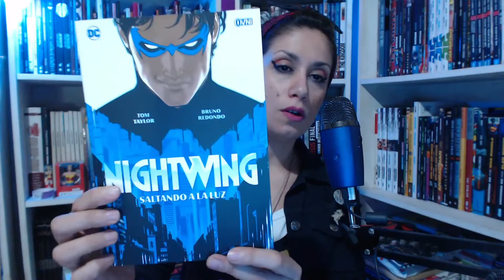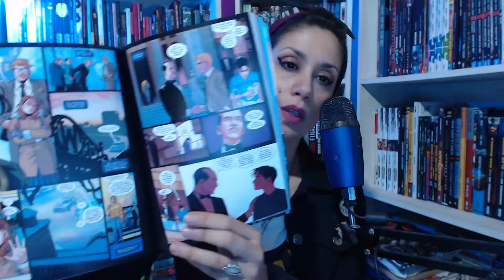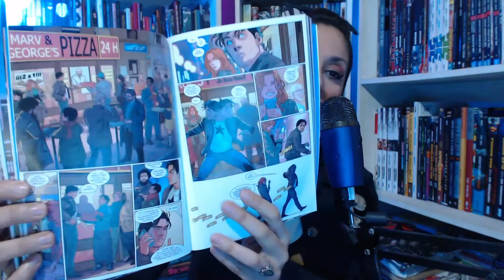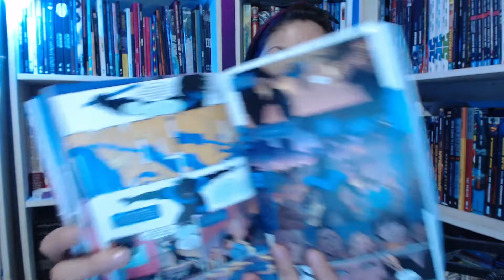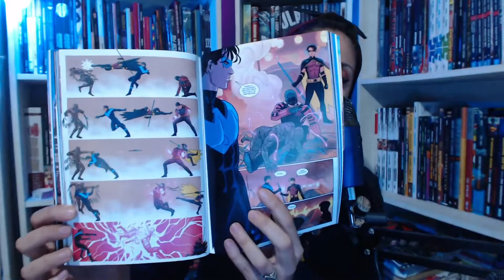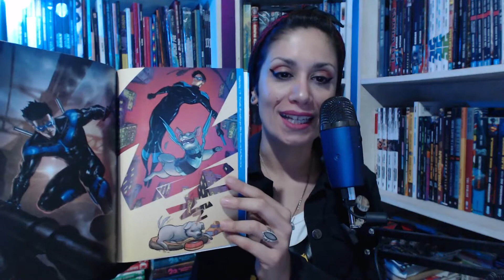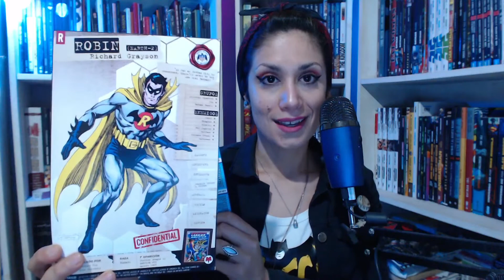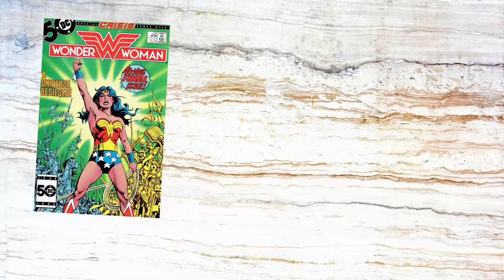NIGHTWING "Saltando a la luz" | Tom Taylor & Bruno Redondo | Ovni Press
Reseña rápida del tomo NIGHTWING "Saltando a la luz" de Tom Taylor (Guion) Bruno Redondo (Dibujo) y Adriano Lucas (Color) publicado recientemente por OVNI Press.

y visitar mis otras redes para enterarte de mas data comiquera y participar de los sorteos mensuales.